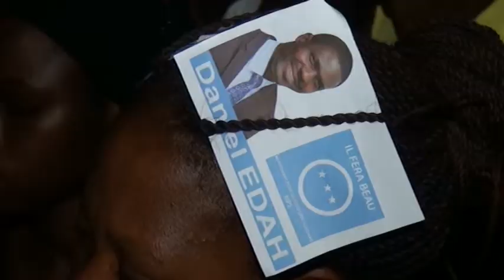Edah Ste Rita